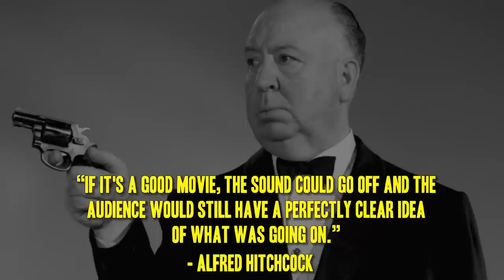Why is Audio so important?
SUB 4 SLAYER!

Ever wonder what IMMEDIATELY makes movies feel amazing? Well Alan's here to tell you how to make your projects sound great and why bad audio can ruin your projects!

Special thanks to our friend and resident meme lord Lucas for editing this episode! Please check him out on Instagram: @Lucas_Schatz_Film

SEO Stuff: Sound design, important sound design, importance of sound, why is sound so important, how to get good sound, sound effects, making good sound effects, movie sound effects, movie sound design, sound, movie sounds, film sound, film sound effects, film sound design, film making sounds, film sounds. movie sound, white noise, noise, blue yeti, senheiser, zoom, zoom h6, senheiser mke600, phone mic, phone audio, get audio with your phone, phone mic, lavalier, xlr cables, film making, shotgun microphones, shotgun mic, rode wireless go, tascam